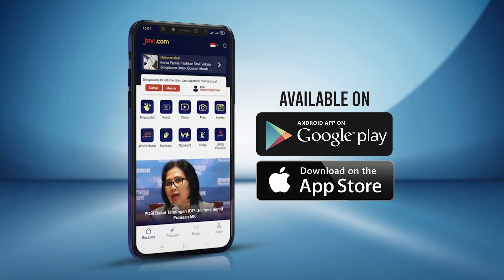Capres Prabowo Jabarkan Sejumlah Prestasi Kemenhan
Calon presiden nomor urut 2 Prabowo Subianto menanggapi penilaian rendah yang diberikan oleh Anies Baswedan dan Ganjar Pranowo terhadap kinerja Kementerian Pertahanan.